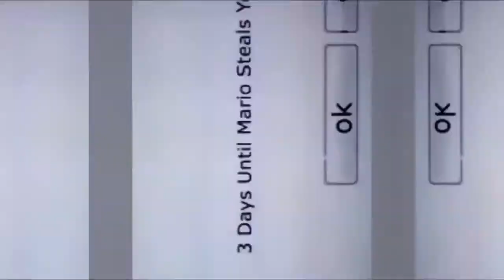The tennis gets gnomed on day 6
ben26 / Luigikart12
idk if any of us cheated at this 45-second panic tennis
6 streak: 3